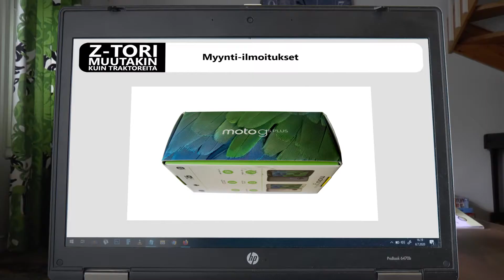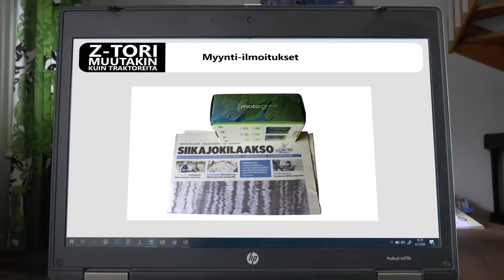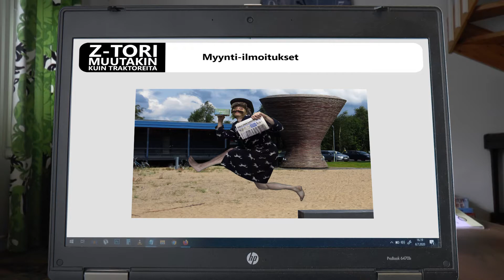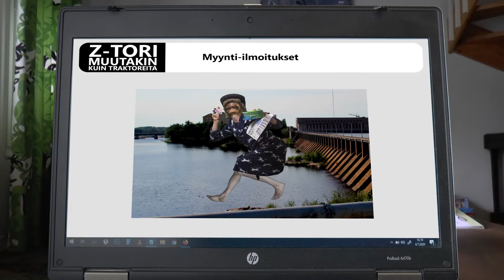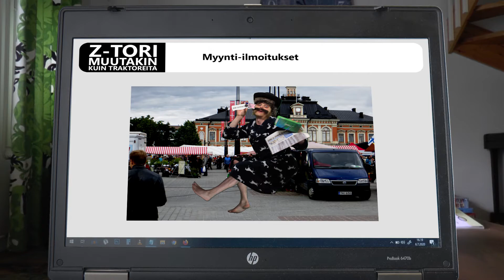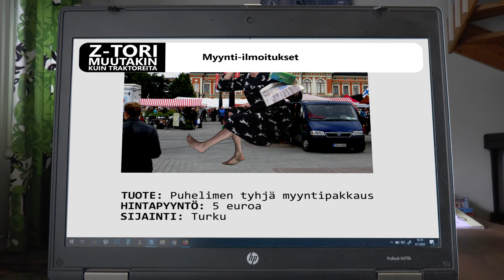Nettikaupan ABC: Vältä huijaukset!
Halpa iPhone? Sadas kävijä ja voitti napsahti? Myyjä Turussa?

Internet on täynnä kaikenlaisia hämärähemmoja ja huijauksia mutta tämän videon esimerkkitoiminnan kautta saat toimivia vinkkejä ansojen välttämiseen.